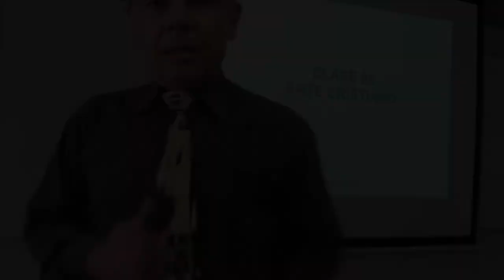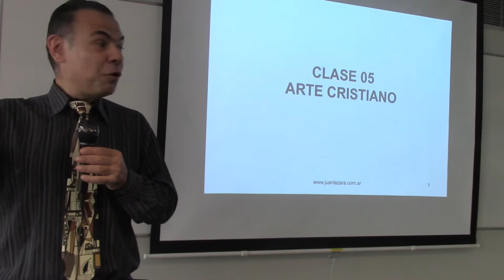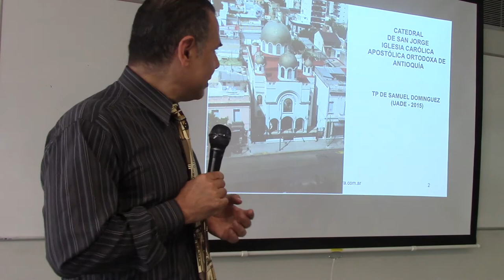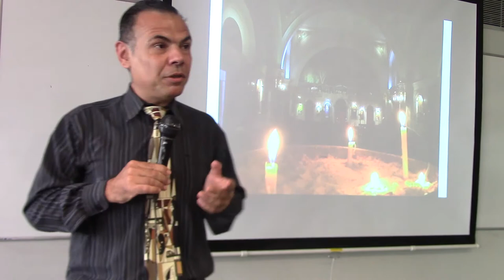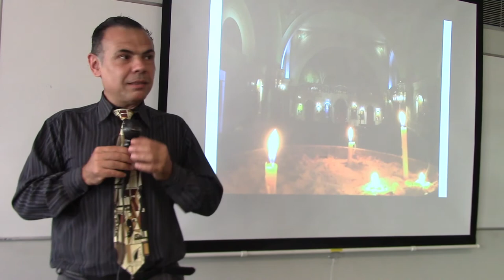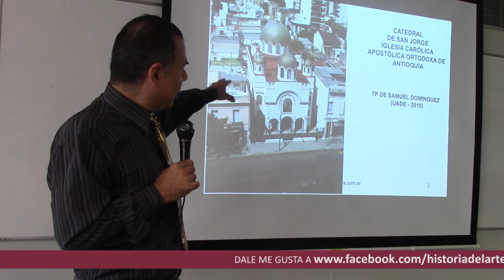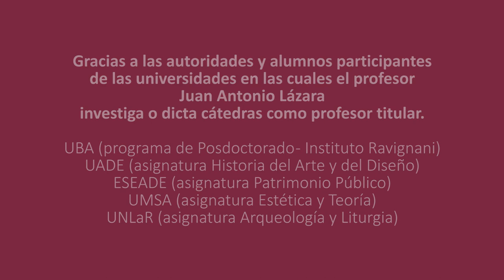63 COMPRENDER NUESTRAS RAICES JUDEOCRISTIANAS POR EL DR. JUAN LAZARA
Arte Paleocristiano Judeocristiano  Historia del Arte